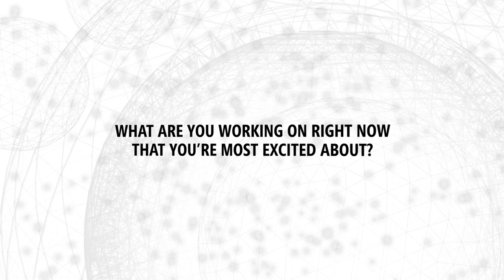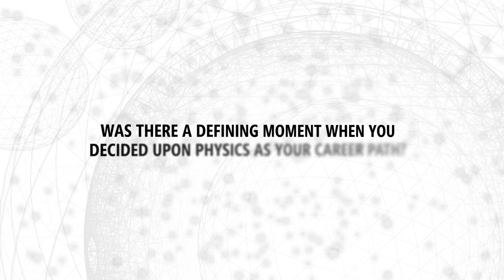Cumrun Vafa: 2017 Breakthrough Prize Laureate Interviews